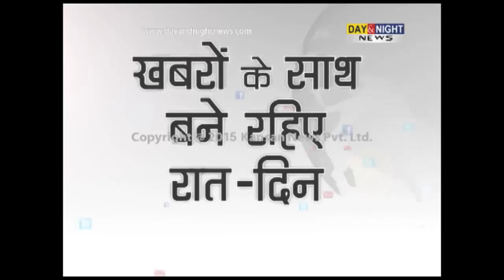Haryana Assembly Speaker Kanwar Pal Gujjar | Interview